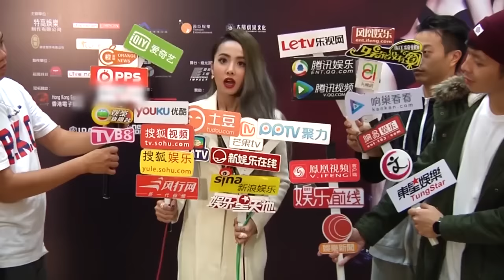《芒果捞星闻》蔡依林香港开唱前约会男友 Mango Star News: 【芒果TV官方版】